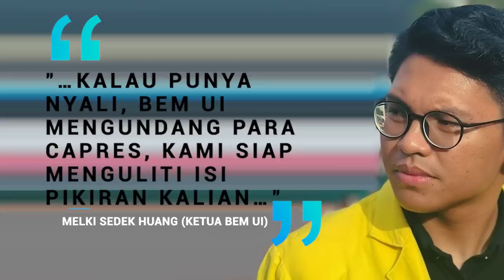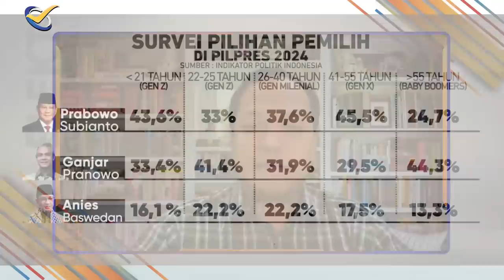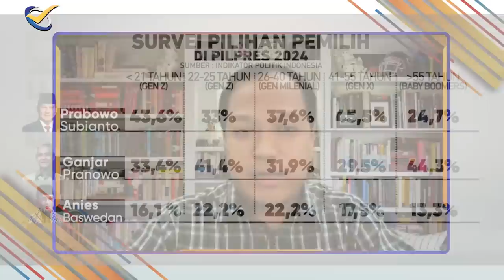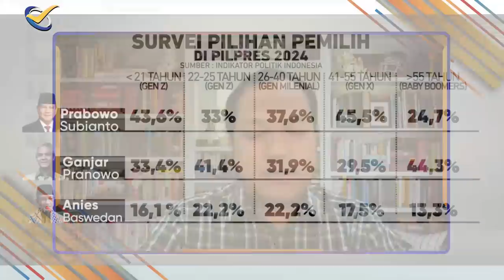YUK KAPAN?! ANIES PALING "SLAY" DITANTANG DEBAT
Pekan ini ramai dibicarakan repsons 'Gercep' alias gak pakai lama Anies Baswdan menjawab tantangan mahasiswa dari BEM UI. BEM UI menantang seluruh kandidat Pilpres 2024 "...kalau berani datang ke UI, akan kami kuliti iden dan gagasan kalian semua, apa yang kalian tawarkan ke bangsa ini. Respons Anies paling menjadi perhatian, gerak cepat dan gagah "...yuk, kapan...". Ini khas anak muda kalau diajak antusias. Yuk ngopi, dan lainnya. Kandidat lain normatif. Dua kali jawaban Ganjar "...ya nanti kita debat terimakasih...". Jawaban selanjuutnya "...debat opo? Sabar belum apa apa kok debat. Sabar...". Sedangkan
Prabowo "...Pak Prabowo siap kapappun debat..." bukan langsung dari Prabowo Subianto. Tapi dari Jubir Prabowo. Kenapa Anies 'Gercep", kita lihat data KPU 64% pemilih Pemilu 2024 adalah anak muda, gen Z dan milenial. Karakter anak muda terlihat dari respons menjawab tantangan debat BEM UI. Menariknya, data survei terakhir menunjukkan, gen Z dan milenial justru terbesar ada di kubu Prabowo Subianto. CROSSCHEK pekan ini bersama anggota Tim 8 Koalisi Perubahan untuk Perbaikan, Sudirman Said, pengamat politik Universitas Paramadina Ahmad Khoirul Umam, dan wakil anak muda Koordinator Harian 'Bersama Indonesia' Muhammad Hanif Ihsan Syuhada